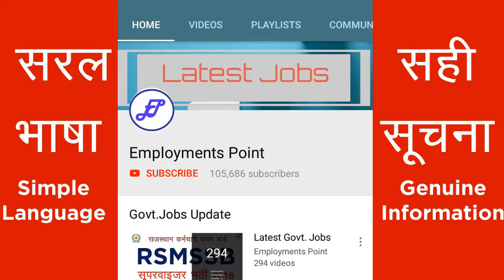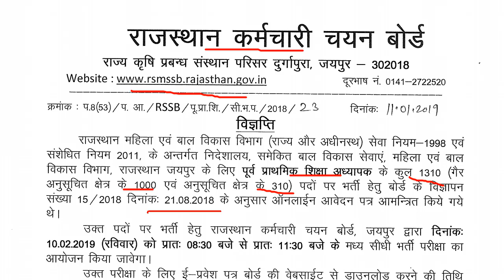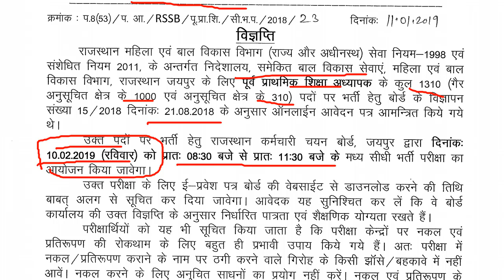RSMSSB जल्द कराएगा ये 2 Exam | Exam Date हुई फाइनल | Employments Point